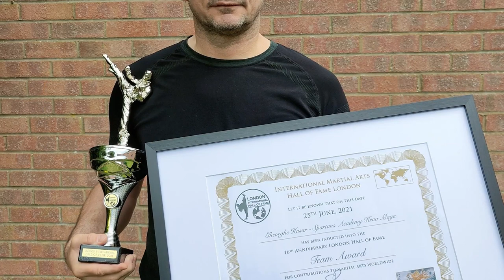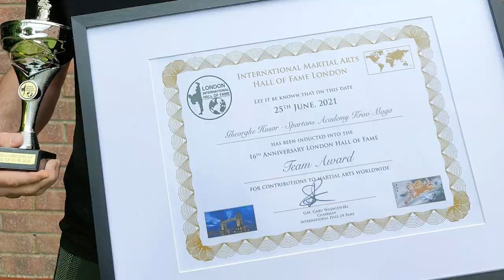The President's Bodyguard | Krav Maga Master Gheorghe Husar | Bought The T-Shirt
Gheorghe Husar chats to former Royal Marine Commando Chris Thrall. Gheorghe is one of the most respected Krav Maga masters in the world today. He is a special forces trainer and former close protection presidential bodyguard. Gheorghe is now chief instructor at the Spartans Academy ...

➱ Supergreens powder
➱ Nutribullet